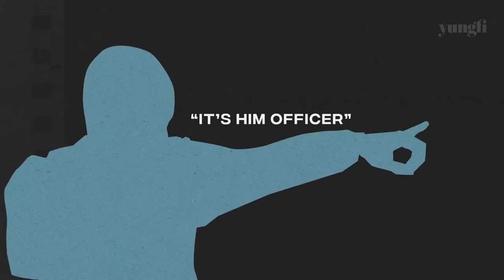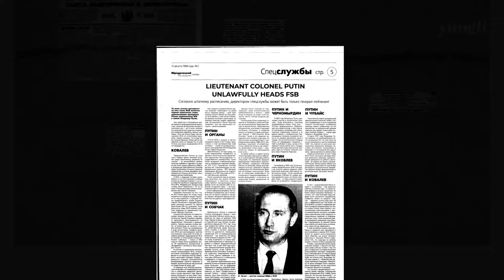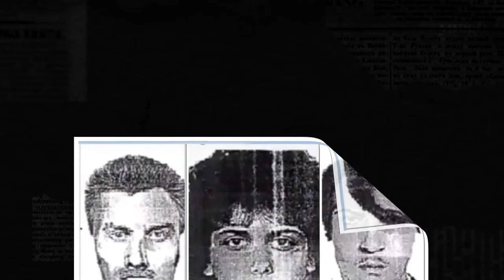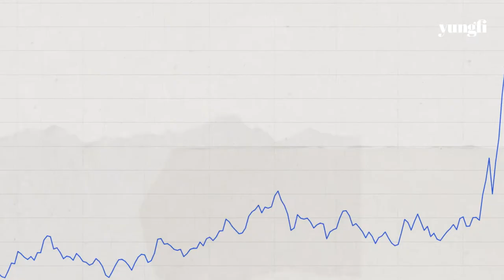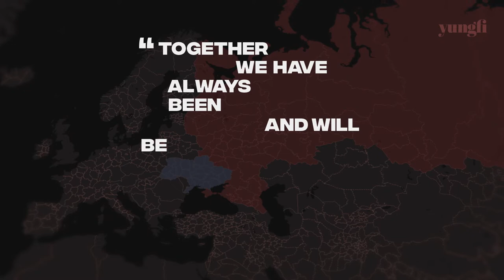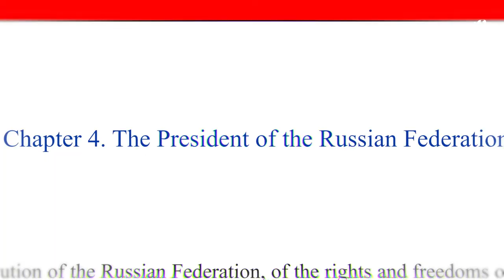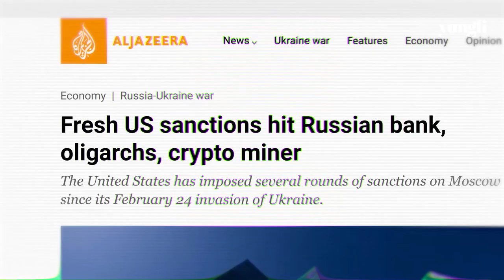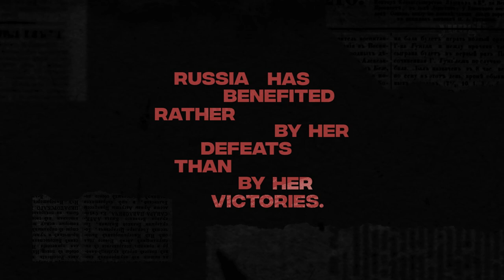Vladimir Putin, explained (Documentary)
An analysis of Vladimir Putin's life, Vladimir Putin's rise to power, and Vladimir Putin's role in geopolitics.

This video was inspired by Ben Wilson and his podcast.

Timestamps
00:00 Vladimir Putin introduction
00:49 Putin's early life
02:26 Putin's work with the KGB
06:42 Putin after the KGB
09:04 Putin's rise to power
16:47 The first era of Putin
22:10 Putin vs. the media
24:16 Putin, Russia, & current geopolitical events
28:37 Putin creating an identity for the public
32:46 Putin vs. political opposition
35:10 The Belsan disaster
37:43 Putin vs. independent journalists
40:15 Putin & Dimitri Medvedev
43:10 Putin's personal wealth & geopolitical influence
45:20 Putin taking advantage of international dissatisfaction with US
52:21 Putin, The Syrian civil war, & outro